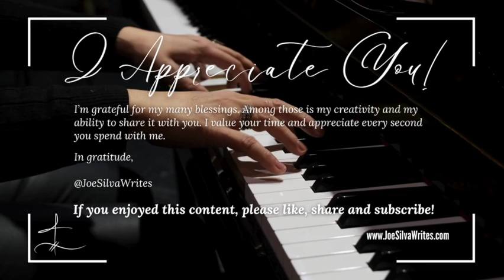Excerpt from "Dear Boss" ~ Do you have a boss?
Excerpt from “Dear Boss” ~ A letter or gratitude to a great boss and an even greater human being.
Thank you for your visit. I’m a creative soul. My projects and talents are vast. It takes courage and sacrifice to support artists you enjoy. I’m grateful for your generosity and value the encouragement you give me by welcoming my art into your lives.